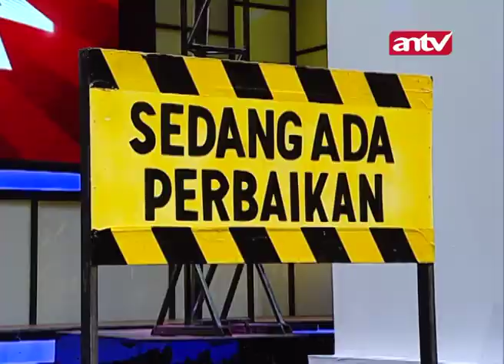Siti terlalu tegang nih! Lemesin aja shay – Killer Karaoke Indonesia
Jangan ditiru! Adegan ini dipersiapkan dan diawasi oleh profesional!

Binatang ini diawasi oleh ahlinya!

Killer Karaoke adalah Game Show yang menguji kemampuan para kontestan untuk berkonsentrasi saat bernyanyi. Dengan host yang fenomenal siapa lagi kalau bukan Raffi Ahmad! Di setiap episode, ada 6 kontestan yang bertanding menyanyi. Para kontestan tidak boleh berhenti menyanyi, walaupun ada sejumlah tantangan dan gangguan. Siapakah yang akan berhasil membawa pulang Rp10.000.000,- ?

Saksikan Killer Karaoke Indonesia hanya di ANTV.